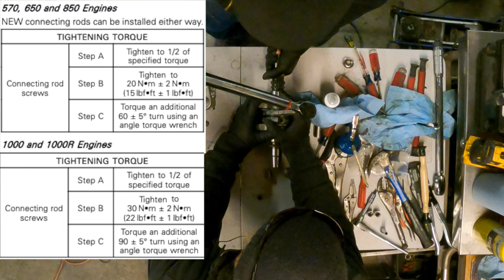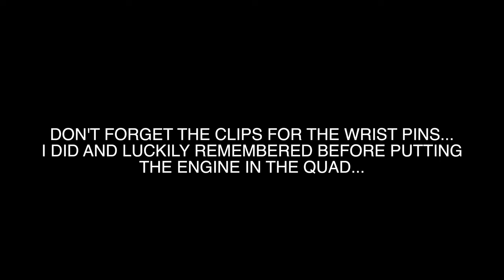How To Rebuild a Can-Am V-Twin Rotax Engine - Episode 3 | Engine Assembly and First Start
This week on Let Dirt Fly, we assemble our 850 Rotax engine! We go over each step of the assembly in detail, so you can do it yourself as well. Marshall has rebuilt other engines in the past and this is our first Can-Am engine. Like anything else, if you follow the factory service manual, you can be successful with your rebuild as well!